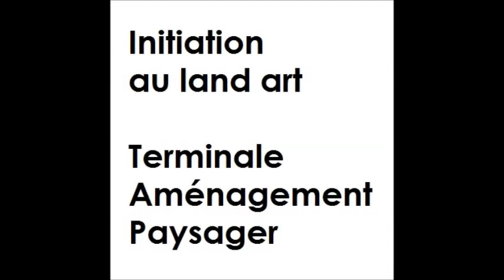Initiation au landart Term AP 2024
Résidence d'artiste financée par la région Bretagne, Karen Raccah, artiste Land Art